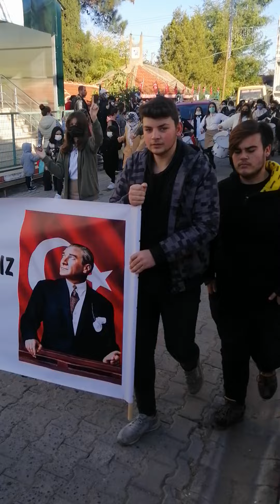16 Şubat 2022 lüleburgaz kırıkköy